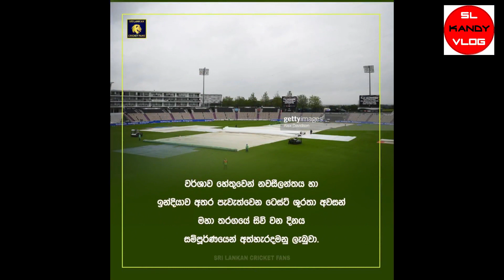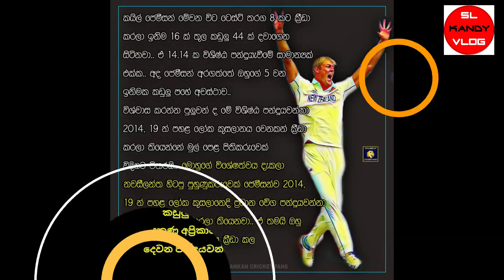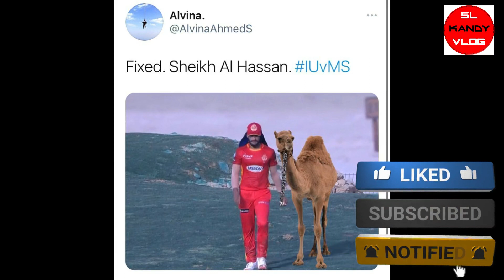Sri Lanka Vs England 1st T20 CRICKET SPECIAL | IN Vs Nez WTC | SL Vs ENG 2021 | Memes | 22-06-2021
🟡 Sri Lanka Vs England 1st T20 CRICKET SPECIAL | IN Vs Nez WTC | SL Vs ENG 2021 | Memes | Bukiye Rasa Katha Cricket Today | lanka premier league 2021 Icon Players | Devon Conway 50 runs WTC final | WTC final IND vs NZ Day 3 highlights | India Vs New Zealand | Sri Lanka Tour Of England  | Sri Lanka Vs England |  Sports News

Bukiye Cricket specialist
Kusal Mendias
England cricket
Sports News
Cricket News today
Cricket Match
Virat Kohli
India tour of England